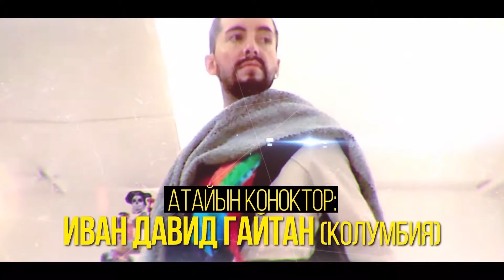EPOS FEST 2019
Эпос фесвалы 2019
Кыргыз Республкасынын Маданя, маалымат жана турзм минисрлиги